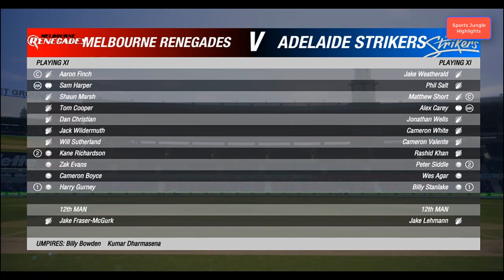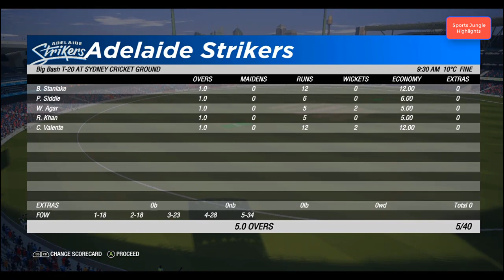BBL 09 Melbourne Renegade vs Adelaide Strikers Match Highlights || Big bash league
Melbourne Renegade vs Adelaide Strikers Highlights From  SCG original Match is in MCG

it just a gameplay of Cricket 19

Peace !!